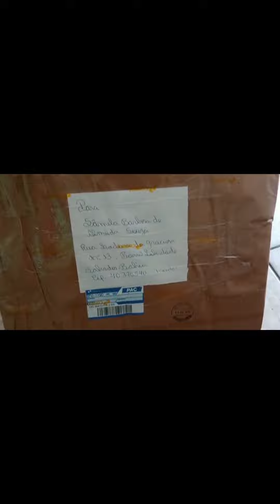Nossa Quarta Ganhadora foi... da Bahia. Participação especial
E a SAMELA foi a nossa quarta ganhadora do sorteio do Vestido de Noiva 😍 Salvador Bahia 👏👏👏 Parabéns 👏👏👏 e que Deus abençoe sempre vcs ❤️😚

Agradecemos @GlauberCunha por torna esse momento mais que especial para todos nós 🙏😍